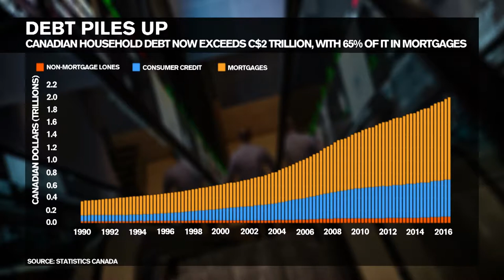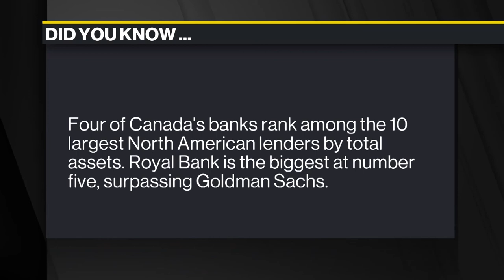CMHC CEO Evan Siddall, Bank of Canada Governor Stephen Poloz on housing risks (December 2016)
CMHC CEO Evan Siddall and the Bank of Canada Governor Stephen Poloz discuss what will happen to the Canadian housing market in 2017. This is Part 6 of Bloomberg TV Canada's holiday special, Industry Insiders, produced by Renee Wei.